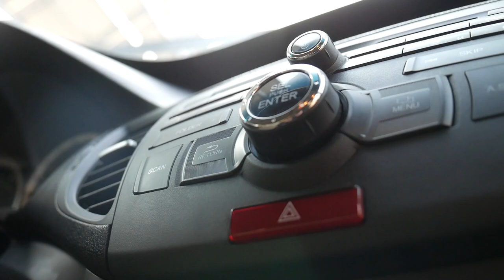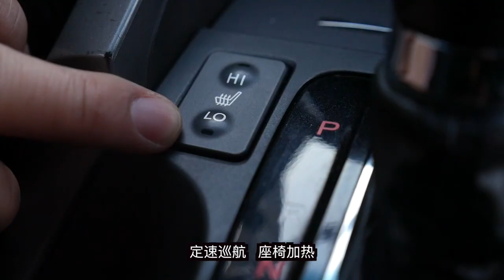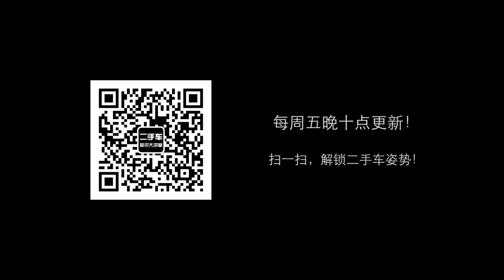堂主说车：本田思铂睿！二手车性价比之最！详解二手车鉴定！【二手车知识大讲堂】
我们强调了视频内容的专业性和安全性，以确保观众获得可靠的信息。 堂主说车：本田思铂睿！二手车性价比之最！详解二手车鉴定！【二手车知识大讲堂】
哈喽，大家好！
我是堂主！此频道为官方认真正版！其余频道均为盗版！
正式开课!
关注堂主不迷路！